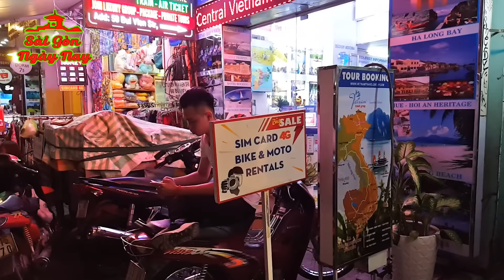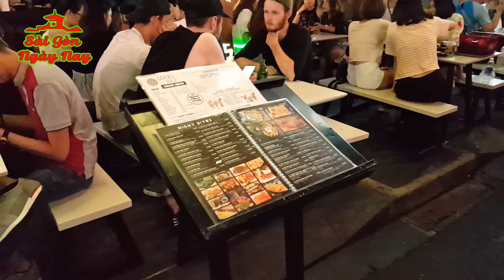Khám phá "Tử huyệt cảm xúc" chinh phục giới trẻ thu hút du khách hàng đêm ở Sài Gòn